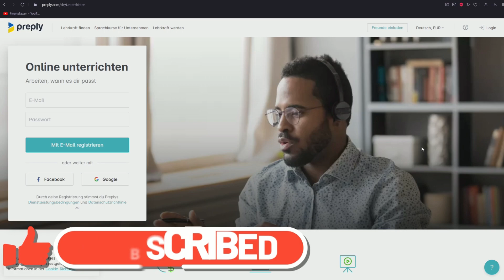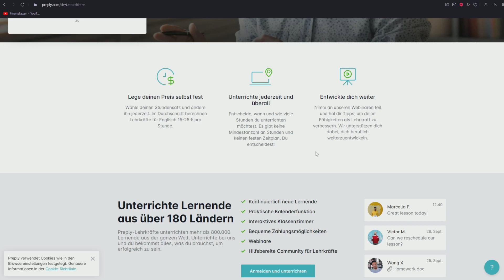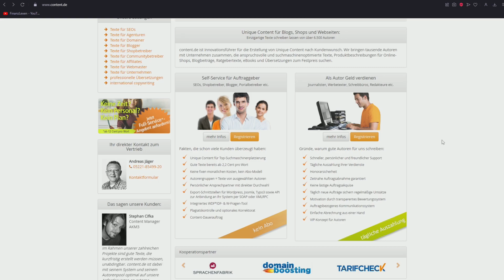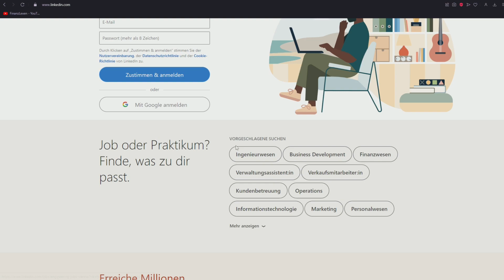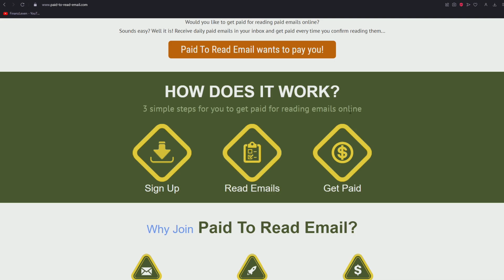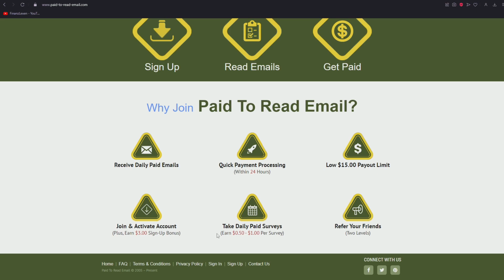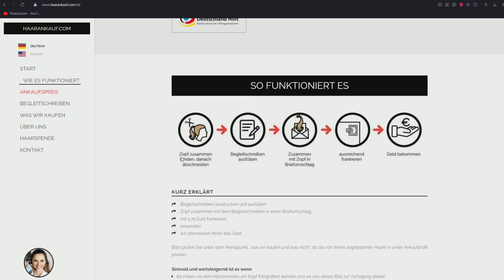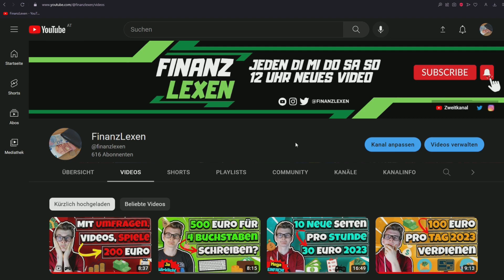VERDIENST DU auch schon bis zu 200€ AM TAG 🤑🤩📈 oder auch 0,41€ PRO MINUTE im Internet 2023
Heute zeige ich dir wieder ein paar Webseiten mit denen du online im Internet Geld verdienen kannst 2023. Da ist auf jeden fall die ein oder andere ganz coole und spannende Webseite dabei. Von Umfragen, Email lesen, Freelancer, Texter, mit Haaren, usw.. Was genau ich damit meine siehst, und erfährst du im Video.

Falls du dich fragst der Titel und Thumbnail beziehen sich meistens auf eine Webseite oder App die ich im Video vorstelle und nicht unbedingt immer auf alle Webseiten im Video.

Rechtliche Hinweise:
Meine und auch Dieses Video dienen nur zur Info/Unterhaltung und nicht als Anlageberatung, Finanzberatung oder ähnlichem. Ich werde meistens nicht direkt von den Seiten oder für eine Meinung bezahlt. Aber Teilweise habe ich bei den Seiten und Apps einen Affiliate Link oder Code mit dem ihr mich unterstützen könnt (ohne das ihr zusätzlich was dafür zahlen müsst) und ich eine wenig Geld für bekomme. (Mehrkostenfrei)

Sollte ich einmal von einer Webseite oder Unternehmern direkt für eine Kooperation oder Werbung dafür bezahlt werden, ist das zu sehen und steht dann auch in der Videobeschreibung klar und deutlich.

Und ich bin kein Experte in diesem Gebiet. Ich möchte euch einfach nur verschiedene Seiten und Apps zeigen mit den man im Internet Geld verdienen kann. Das Selber Testen ist immer auf eigene Gefahr und auch ich kann bei irgendeiner Information die ich sage falsch liegen. Informiert euch bei der entsprechenden Seite/App immer Selber bevor Ihr sie testet und nutzt.

00:00 Intro
00:21 Preply
02:58 Content
03:56 Linkedin
05:03 Paid to read email
07:39 Haarankauf
09:04 Fazit/Ende